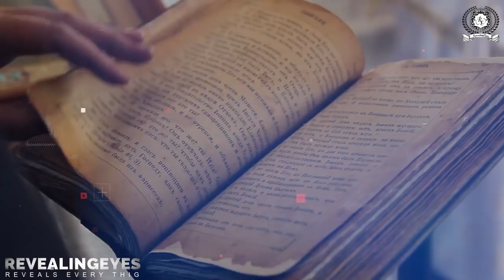आज से 200 साल पहले भारत कैसा था ?